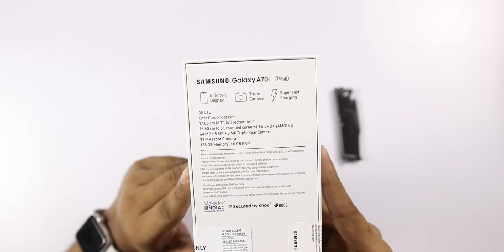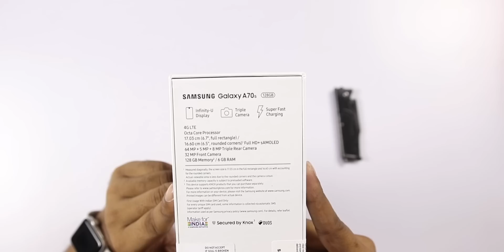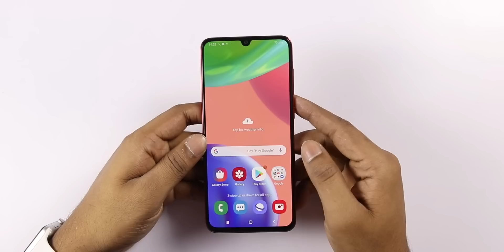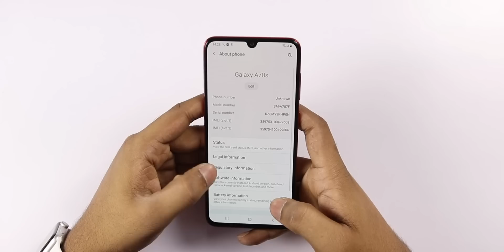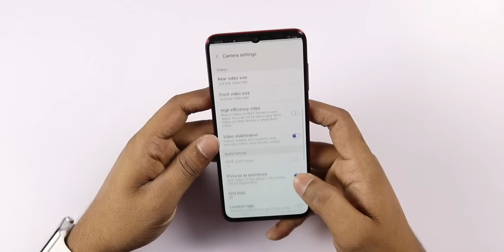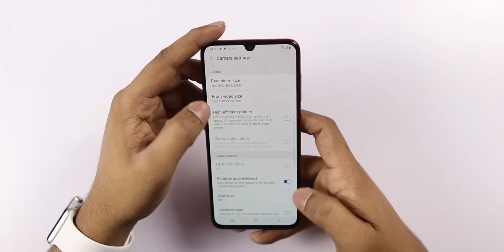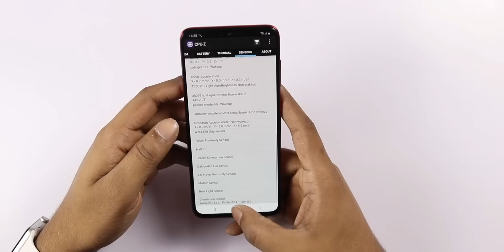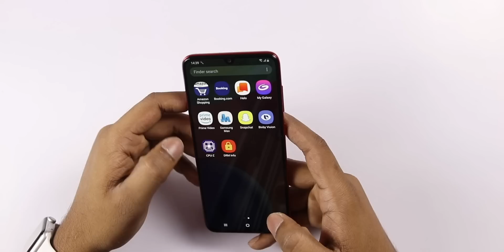Samsung Galaxy A70s Unboxing & initial impressions ll in Telugu ll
Samsung Galaxy A70s
Support me :)
My Gear
intromusic credits
artist credits:
▽ Follow DEAF KEV